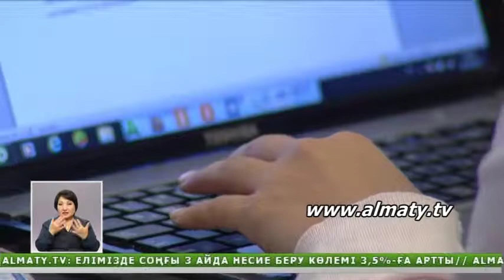Қазақстанда жекешелендіру қарқынды жүруде